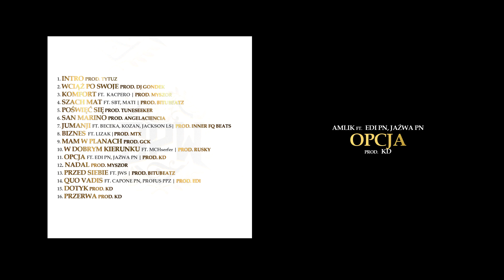AMLIK - Opcja (Ft. EDI PN, JAŹWA PN) Prod. KD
Mix/Master: Dj Gondek
Grafika: Rafał Kościk